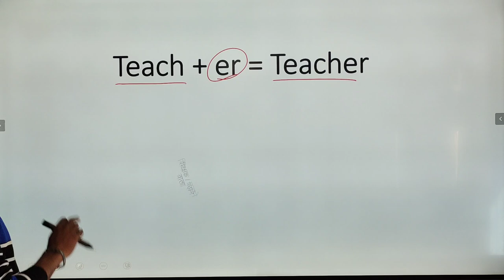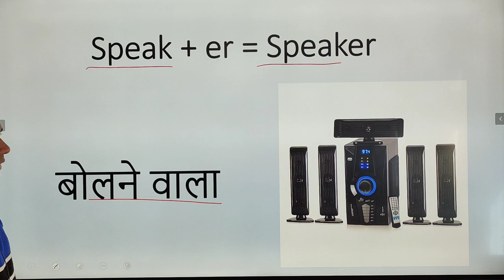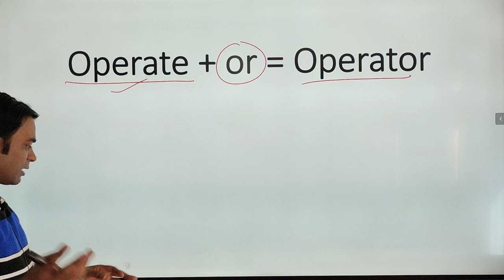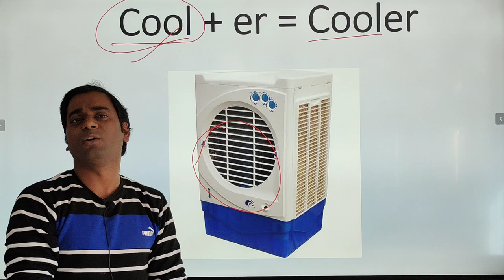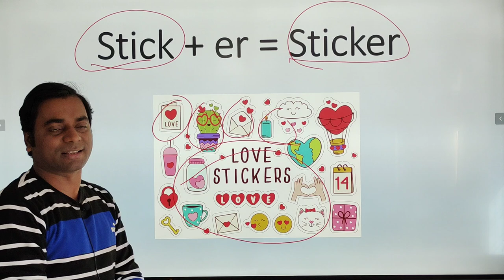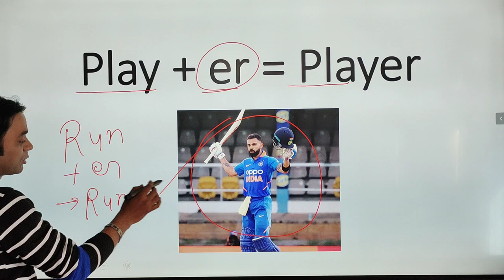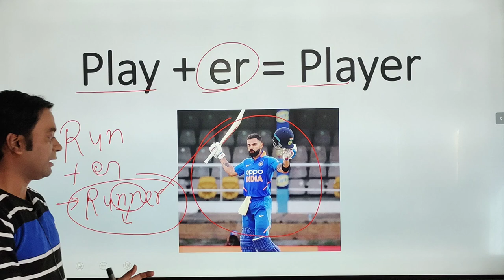Word Trick - The Oxbridge Intermediate English